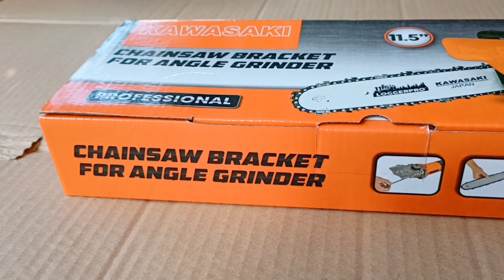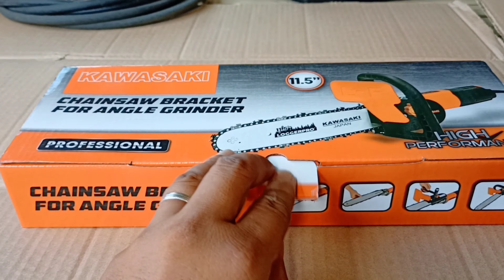Kawasaki Chainsaw Bracket for Angle Grinder